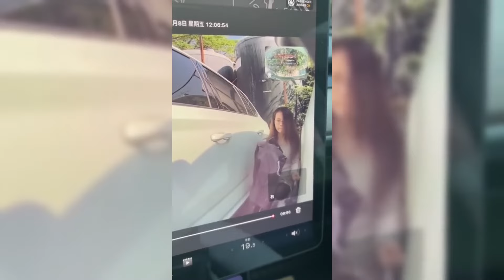When Karens Get Served INSTANT KARMA..